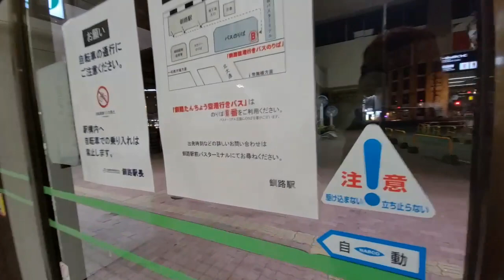KUSHIRO・HOKKAIDO🇯🇵 Try Kushiro's local food, Robatayaki (Seafood BBQ)🦀 Japan Travel Vlog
Today I will take you to Kushiro area in Hokkaido♪
Kushiro is in the countryside of Hokkaido and has beautiful nature and good seafood☆
This video is the first day of a 3 days Travel to Hokkaido!
Don't miss other Hokkaido videos♡

Shooting Date : July 19th

ーーーーーーーーーMapーーーーーーーーー
Bankoya

ーーーーーーーーーーーーーーー